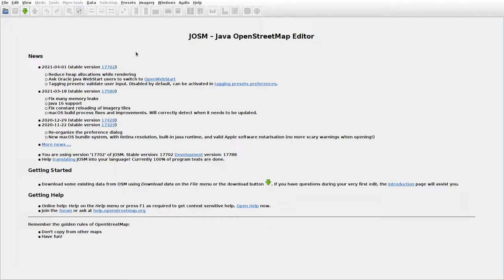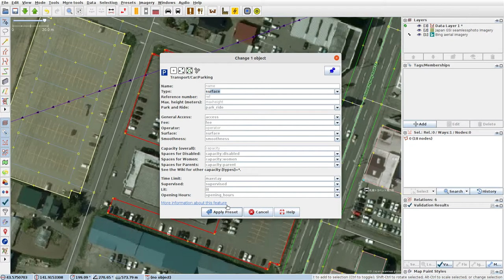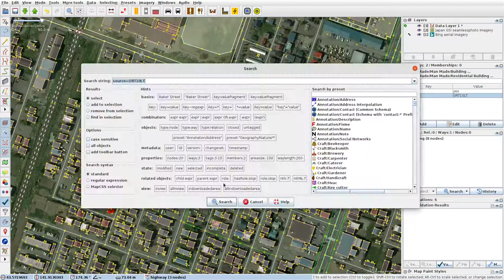JOSMrec0708 2021 04 17